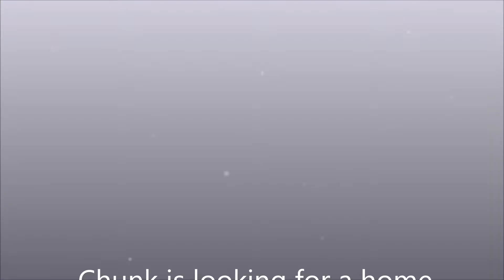Cats Protection Derby AC Chunk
Chunk has had a hard time after not being able to settle with his owners other pets. He moved himself out in to the neighbours garden so his family asked us to find him a home.